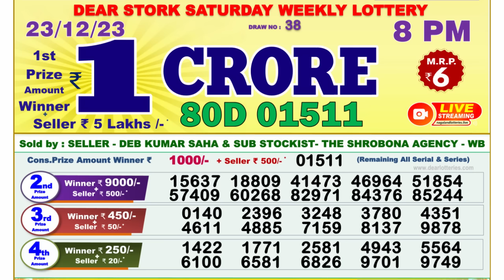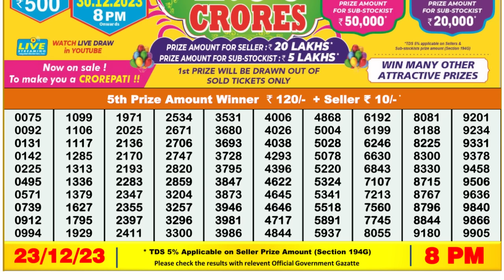Nagaland Lottery Sambad Live 8pm 23.12.23